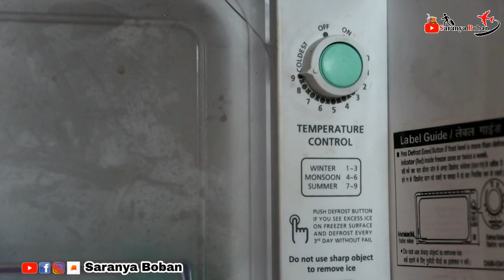ഞൊടിയിടയിൽ ഐസ് കട്ട ഉണ്ടാക്കാ | instant ice freeze trick | Ice Freezing | ice freezing experiment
ഞൊടിയിടയിൽ ഐസ് കട്ട ഉണ്ടാക്കാ instantice freezetrick IceFreezing | ice freezing experiment
In this video you will know how to make super cooled water.
How To Freeze Water INSTANTLY

വീഡിയോ ഇഷ്ടമായെങ്കിൽ  കൂട്ടുകാർക്ക് ഷെയർ ചെയ്തു കൊടുക്കു😉